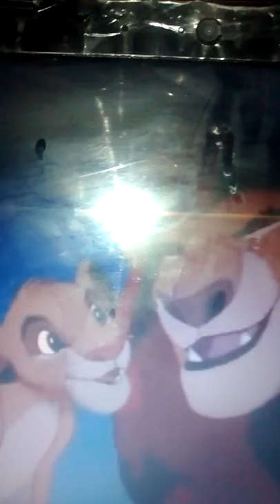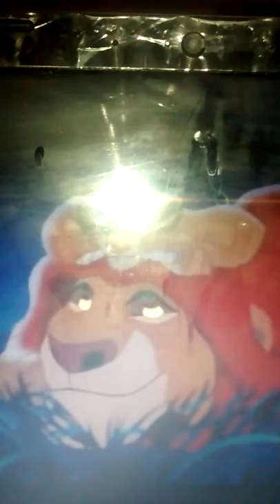(martín.s story)part 4 martín.s proyecter part 2/3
Leah